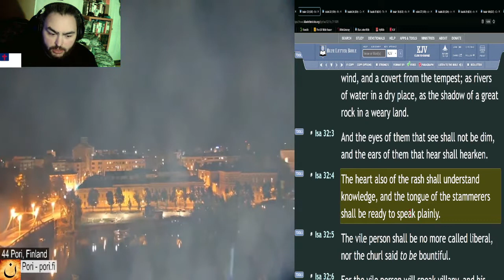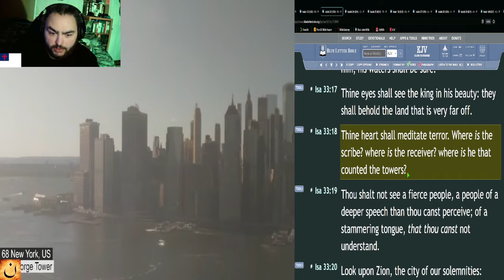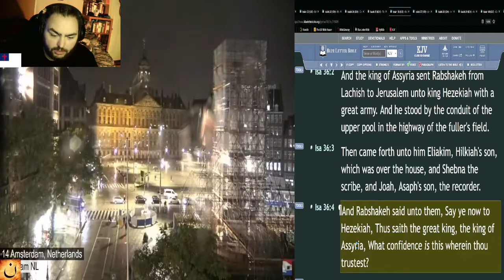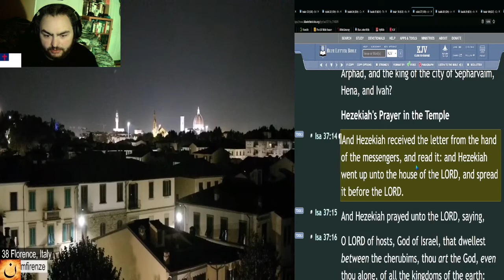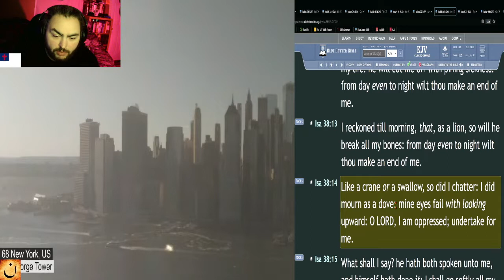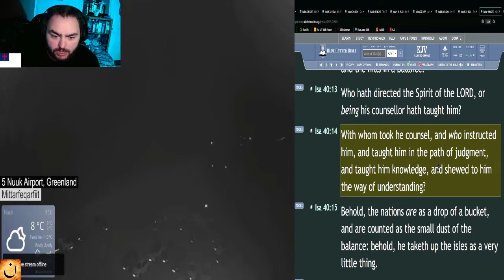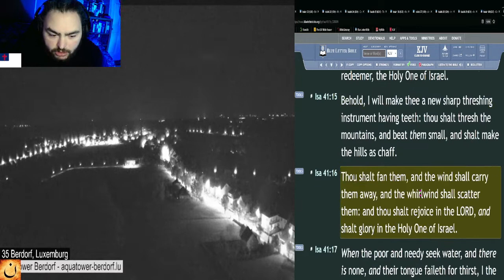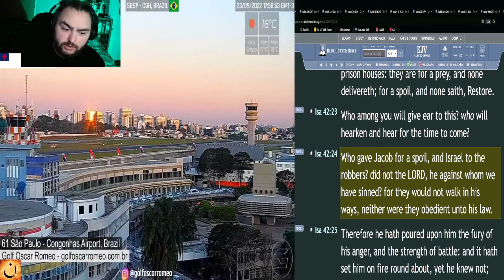Old Testament in 88 Days - Day 72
☀️Day:
►72

📅Today's Bible Reading Plan is:
►Isaiah - Chapters 32-42 [KJV]